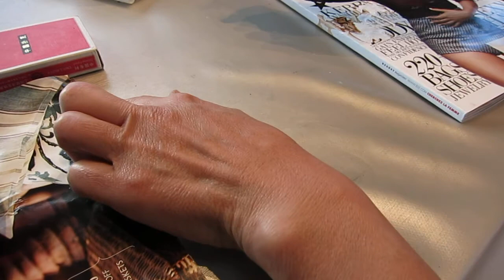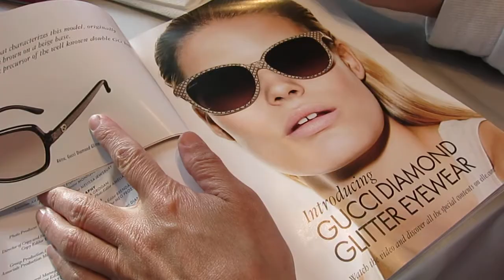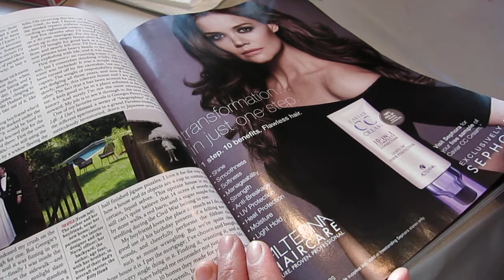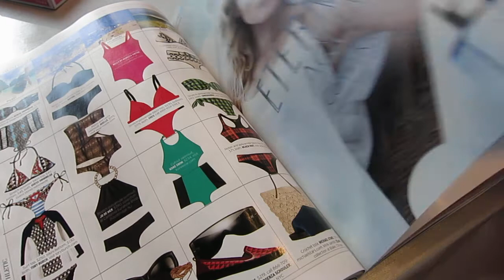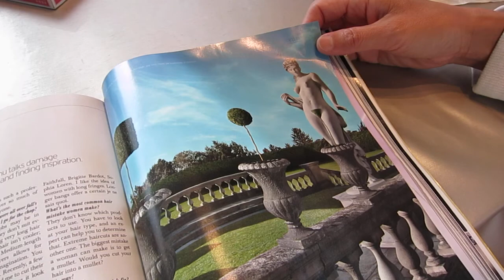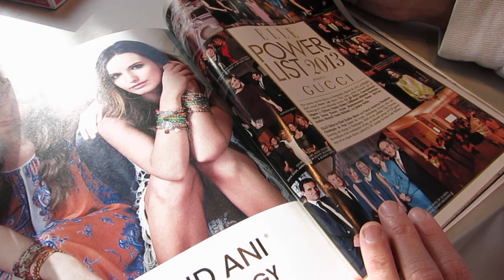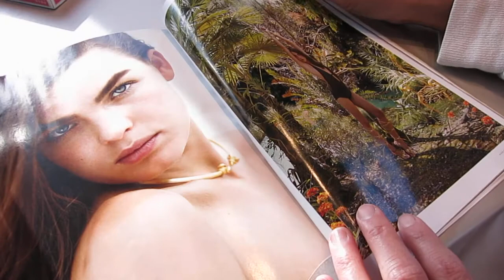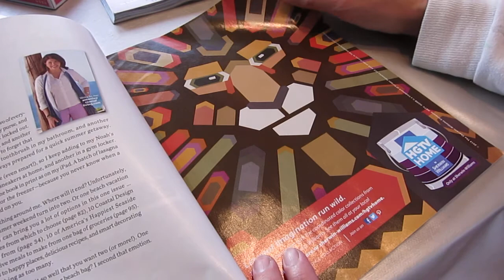Tea magazine and humming